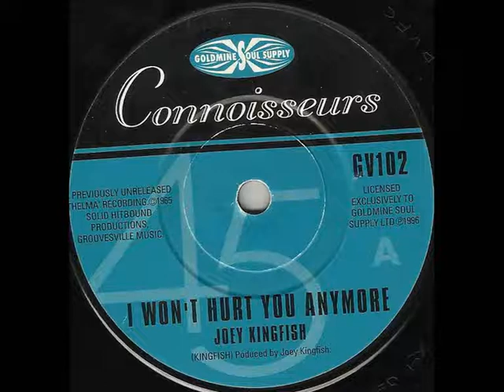JOEY "KINGFISH" STRIBBLING ~ I WONT HURT YOU ANYMORE 1965